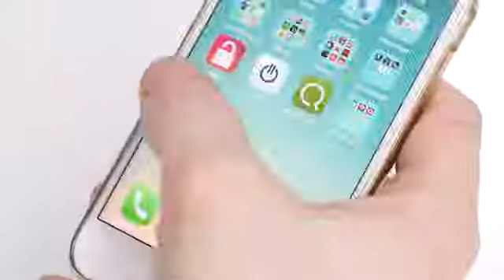Coolest inventions: noki the door locker